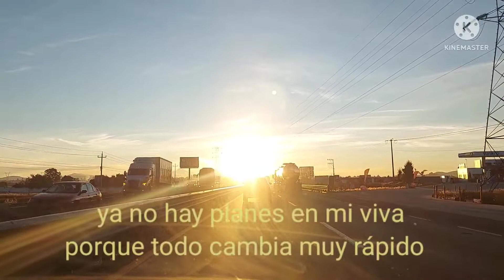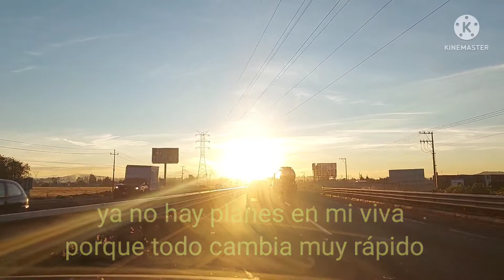Después de 10 meses.